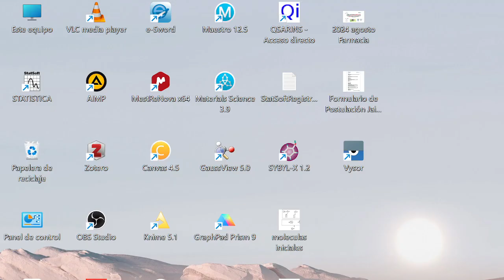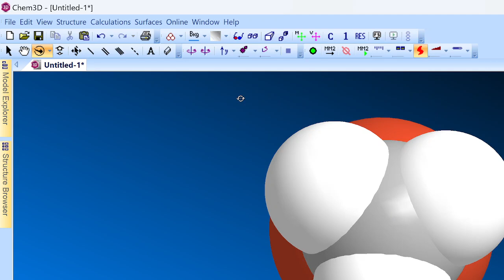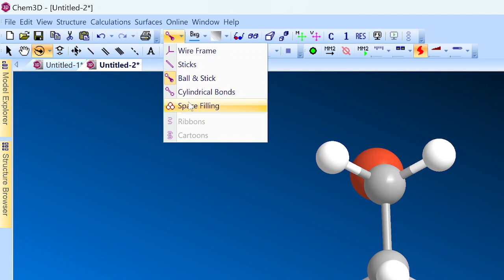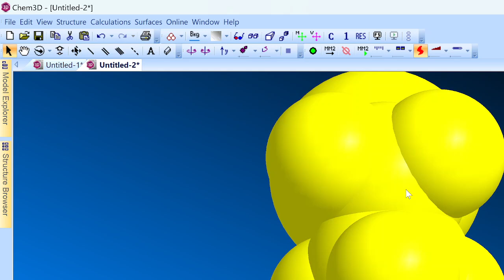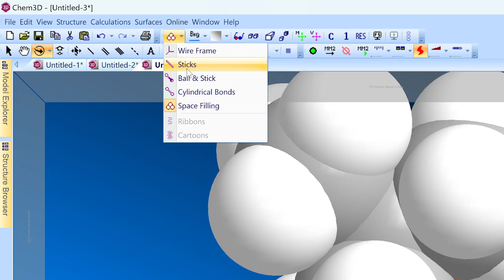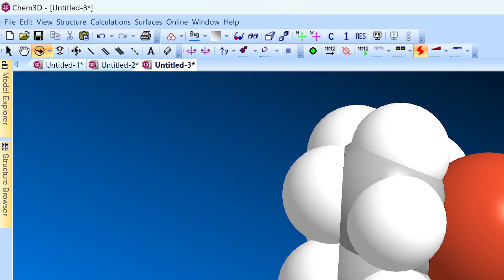Cátedra 2024 octubre 4 parte 1 Sustituciones nucleofílicas SN1 y SN2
- Introducción a la reactividad.
- Sistema de flechas.
- Identificación de nucleófilo y electrófilo.
- La reacción SN2: Sustitución nucleofílica bimolecular.
- La reacción SN1: Sustitución nucleofílica unimolecular.